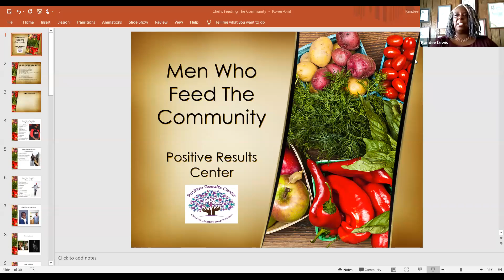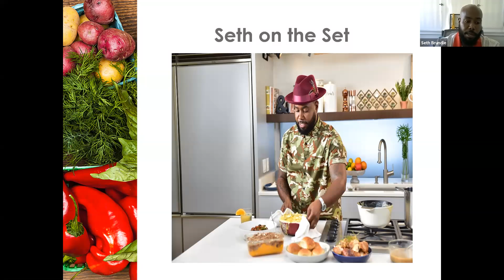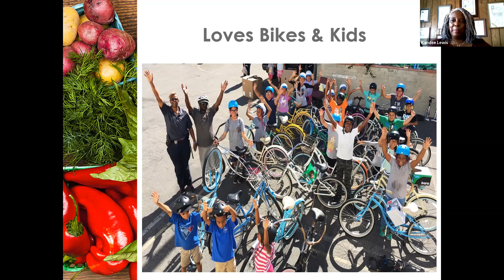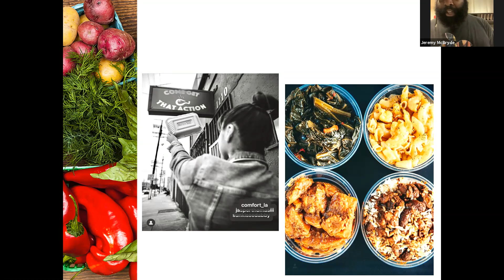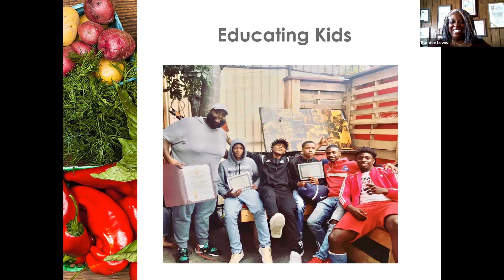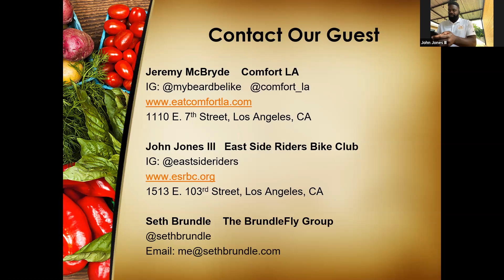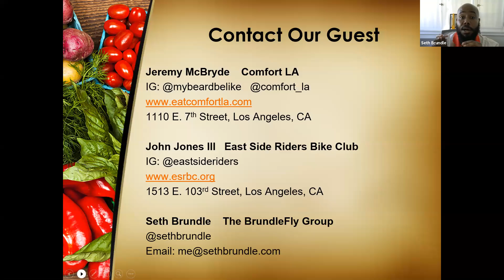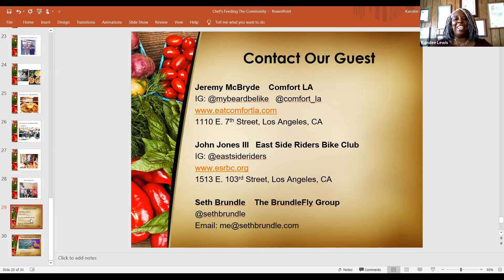Celebrating Black Men, Fatherhood & Men Who Feed The Community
Help us Celebrate Black Men & Fatherhood the entire month June 2020! We’re Honored to start the conversation & acknowledge Men who feed the community!

Welcome John Jones III of East Side Riders BC, Jeremy MCBryde of Comfort L.A and Christopher E. McMullen (Seth Brundle) of The BrundleFlyGroup.

These positive Men are making a difference in preventing people, families and communities from experiencing Food Insecurities.

Join us as we share and show the LOVE!